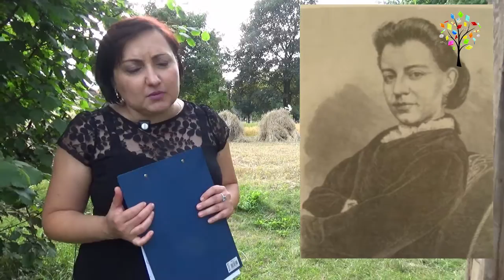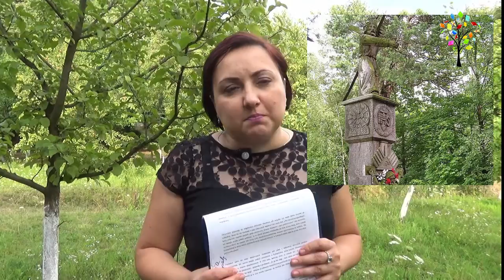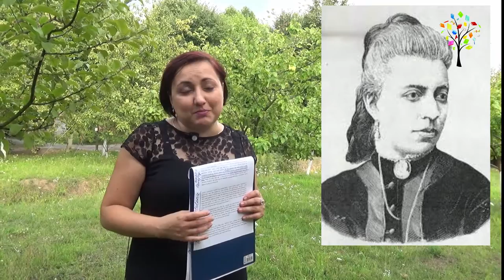04. Eliza Orzeszkowa - nieszczęśliwa w miłości.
Eliza Orzeszkowa niesłusznie funkcjonuje w umysłach uczniów jedynie jako autorka "Nad Niemnem" czy "Gloria victis". To wspaniała, dumna i silna kobieta, która w niesprzyjających warunkach potrafiła osiągać swoje cele. Brakowało jej jedynie szczęścia w miłości, a że przy tym raz po raz wywoływała jakiś skandal...